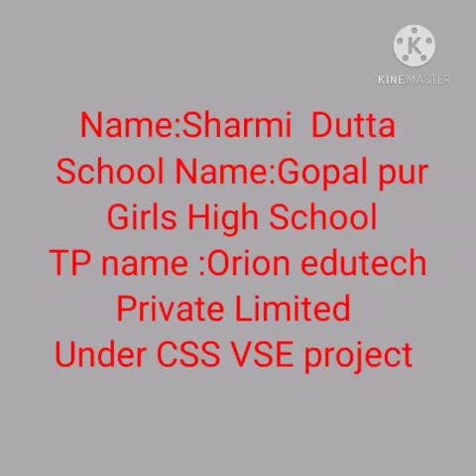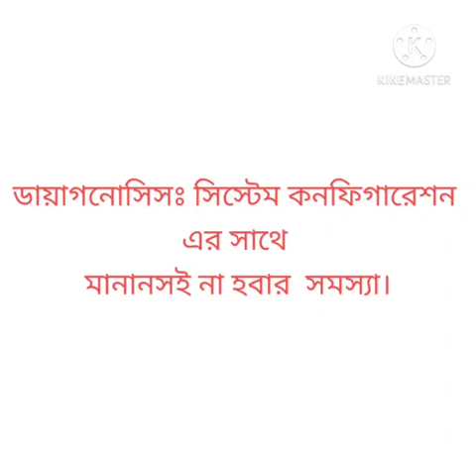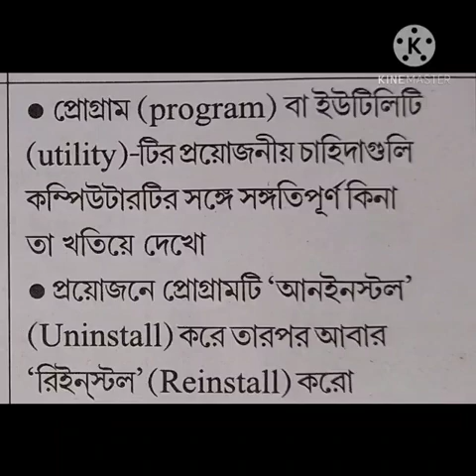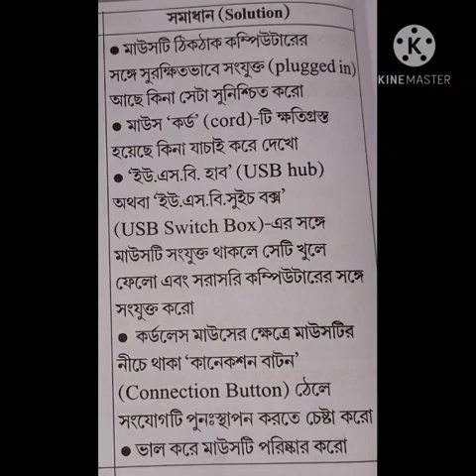91.Identify the Faulty Module & Perform Troubleshooting New Hardware or Software not working(Mouse)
Subject: - Electronics
Job Role: - Field Technician - Computing and Peripherals.

Identifying System Level Problem on Field
1) Identify the Faulty Module and Perform Troubleshooting(New Hardware or Software not working, Mouse not working)